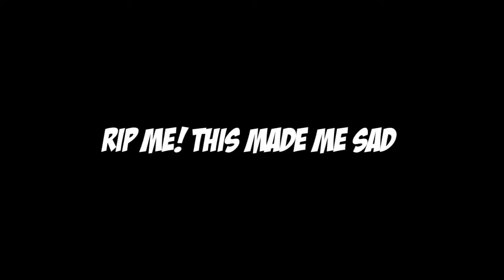Latest//~9 KILLS IN 2 MINUTES! WORLD RECORD - PUBG MOBILE Gameplay//~2019